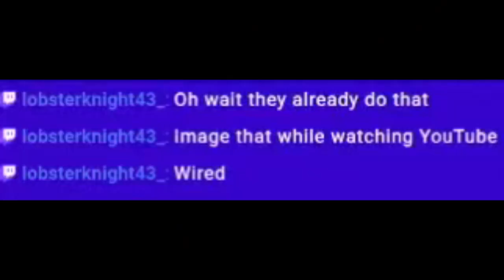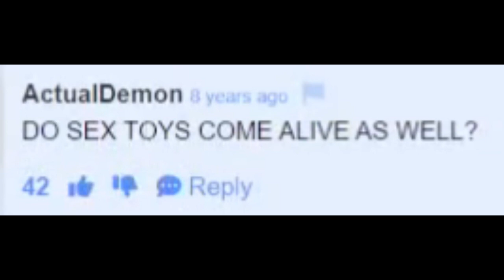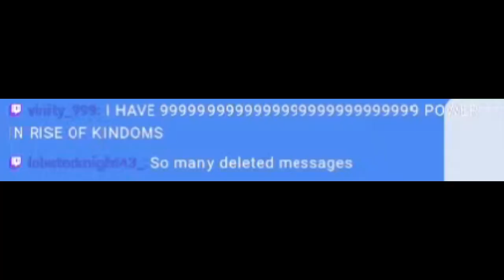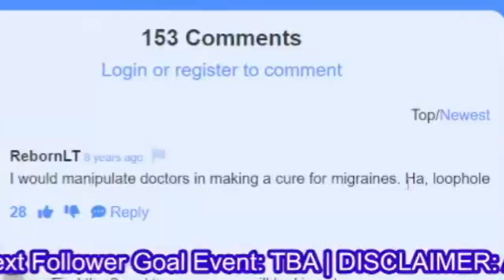Would YOU Press the Button!? (VTuber)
I am asked simple questions but things still get sus anyways lol

Timestamps:
0:00 Celvelta Crystal Meme and talk
1:18 Will you Press the Button?

✱ Featured: Will You Press the Button?